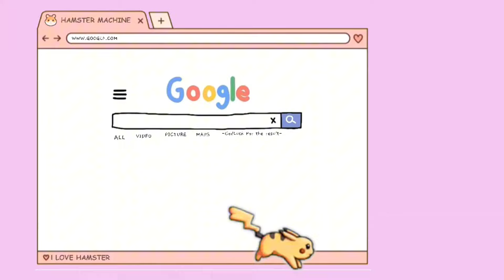REKOMENDASI TAS WARNA PUTIH SIMPLE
Aplikasi Editing :
* Kinemaster PRO
* Wondershare Filmora 9
* Picsart